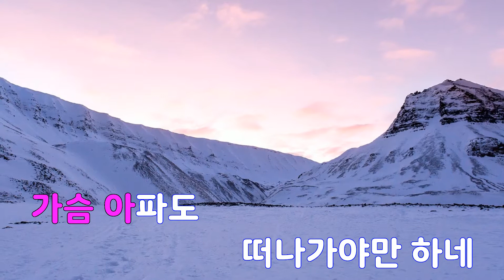[은성 반주기] 이사가는날 - 크라잉넛(Crying Nut)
이사가는날 - 크라잉넛(Crying Nut)
작사 ː 한경록, 작곡 ː 한경록